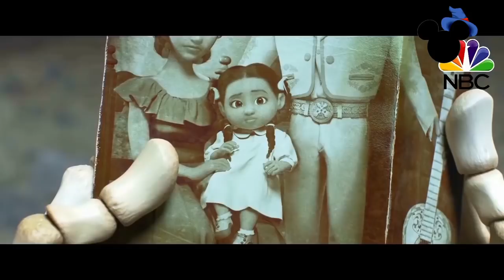COCO - Scenario ALTERNATIF -THEORIES- EMI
Par Emi
Réseau sociaux :
►Periscope : Les successeurs de disney
Pour nous soutenir :
Nous contactez :
►Skype : LesSuccesseurs

/!\ IMPORTANT /!\